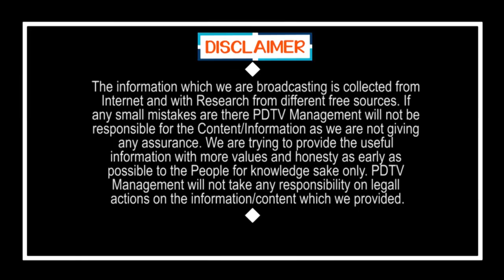ఎందుకొచ్చావ్ అని అడిగితే ఏం చెప్పాడో తెలుసా ? | Young Man Silly Reasons to Police | PDTV News